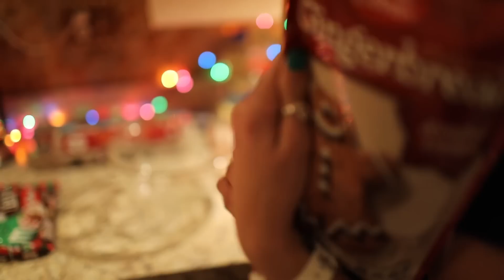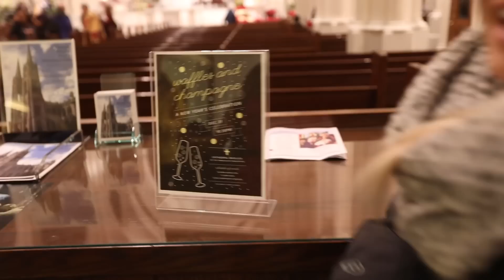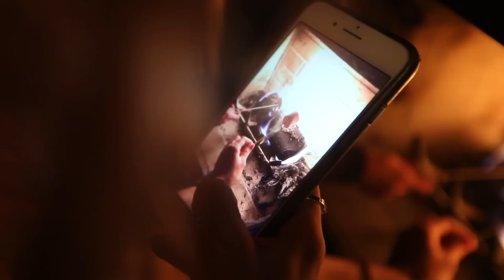CHRISTMAS IN USA - VLOG #3 - OLYA SMESHLIVAYA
edit by: @PeteBura